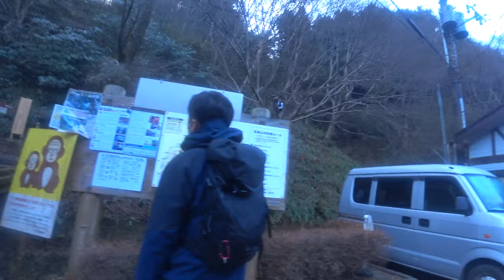Hiking in Mt.Takao 6th trail, Tokyo, Japan [4K]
Mt.Takao locates Hachioji, Tokyo, Japan.
Mt.Takao is awarded as 3 stars in Michelin Green guide Japan because of its good access and history and nature.
Mt.Takao has seven paths, this video shows sights of 6th trail.
6th trail is in the forest, and along with streams.
You can enjoy exposure of forests.

It takes 55min from Shinjuku to Takao-san guchi(高尾山口, it means Mt.Takao trail head) by Keio line.
You can take "Mt.TAKAO号", Mt.Takao special express on every Saturday, Sunday and Holiday.
It departs from Shinjuku station at 8:00 or 9:00.
It stops only one station Meidaimae, you can reach Takao-san guchi, directly.